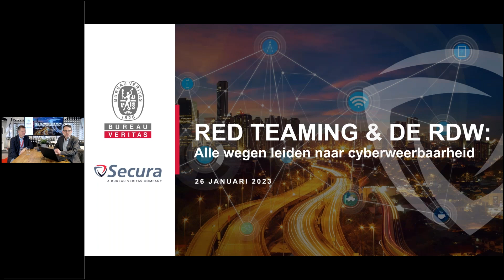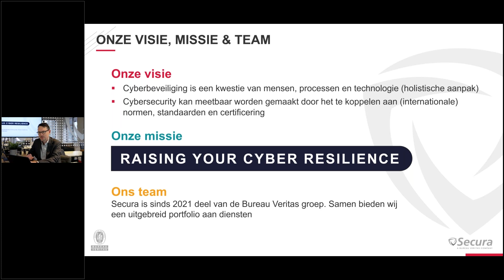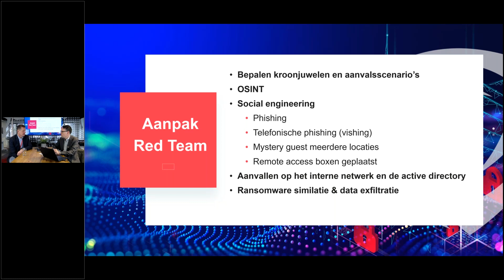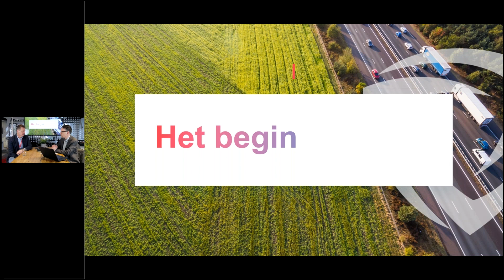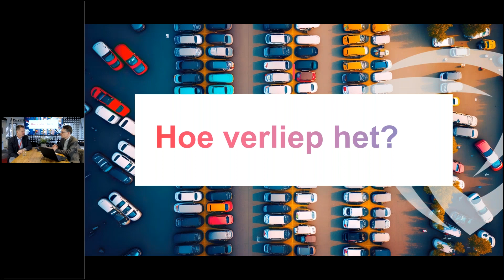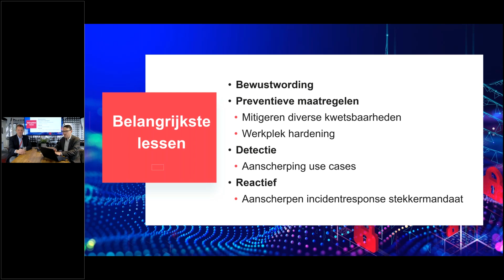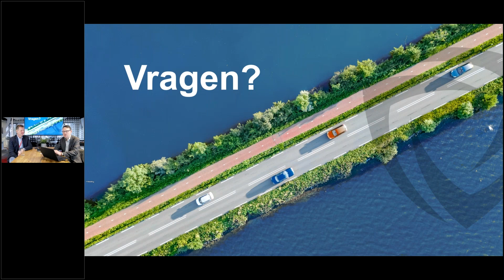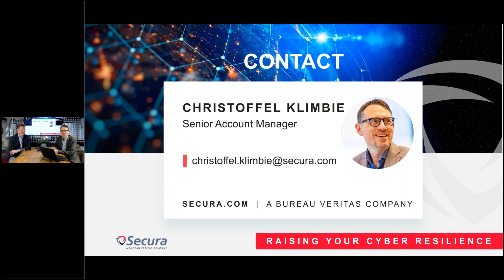Red Teaming bij RDW - Lessons learned uit realistische hacksimulatie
Wil je weten hoe een RED TEAMING assessment van Secura werkt? Bekijk de replay van het webinar met Hans Borsboom, Centrale Security Officer van RDW.

RDW heeft recent een Red Teaming Assessment met Secura gedaan. Hans Borsboom van RDW licht toe waarom voor Red Teaming is gekozen, hoe het proces verliep en wat met de resultaten wordt gedaan. Gastheer en moderator is Christoffel Klimbie, accountmanager van Secura.

HIGHLIGHTS
00:00 - Introduction
03:20 - Welke hacktechnieken zijn gebruikt om een realistische hackaanval te simuleren.
06:38 - Hoe maak je goede afspraken zodat de hacksimulatie geen schade aanricht, maar toch diep gaat. Hiervoor is een zogeheten White Team ingesteld, die van de hacksimulatie op de hoogte is.
09:11 - Hoe is de hacksimulatie verlopen? Welke hackpogingen zijn ontdekt? Welke hackpogingen zijn gelukt?
20:26 - Wat heeft RDW met de bevindingen gedaan? Opnieuw werd duidelijk dat cybersecurity niet alleen om techniek gaat, maar ook om gedrag.
24:36 - Wat zijn de belangrijkste lessen uit het Red Teaming Assesment.
28:20 - Vraag en antwoord.